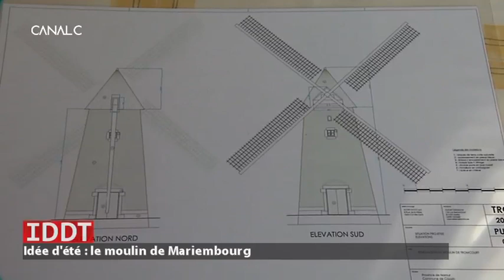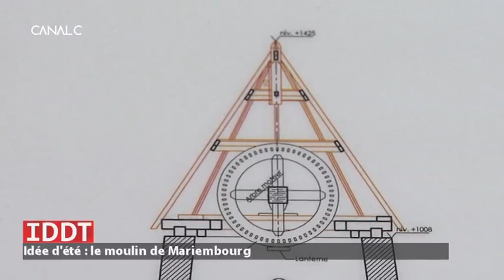Idée d'été : Le moulin de Mariembourg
Le moulin de Mariembourg est le dernier de l’Entre-Sambre-et-Meuse. Fernand Platbrood, 75 ans, s’est lancé un défi fou : le restaurer pour montrer aux enfants comment on fabriquait la farine et le pain.